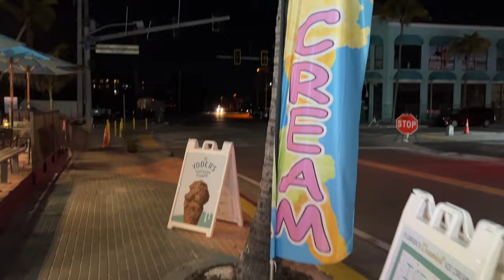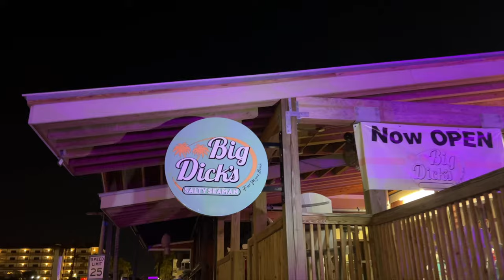Fort Myers Beach, Florida Will Never Be The Same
Hurricane Ian changed Florida for ever.